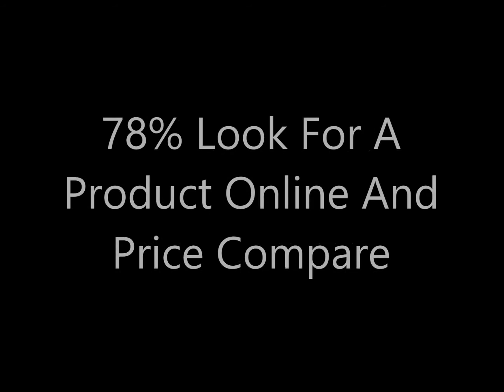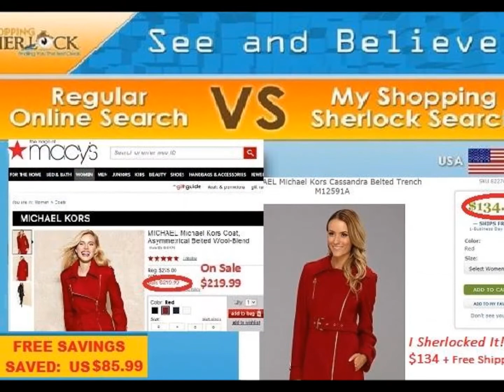Ronald Clark Jr. Presents Shopping Sherlock